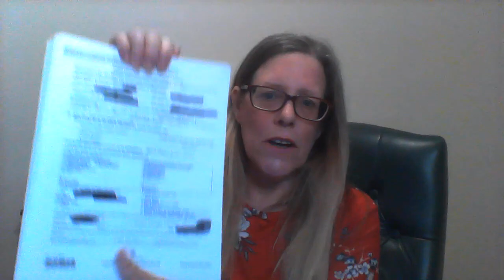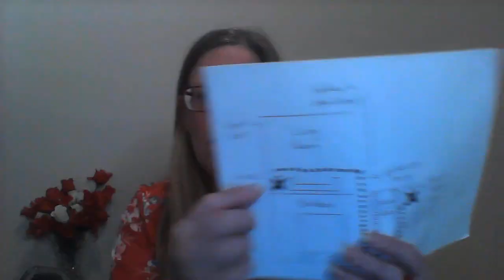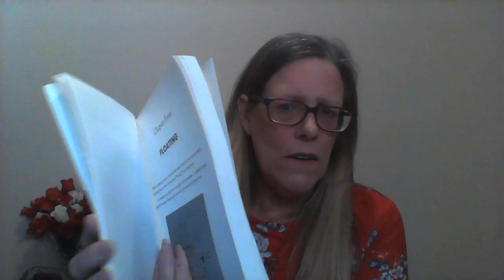FLOATING ABOVE MY DEAD BODY - more info about when I died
Evidence that I "floated" for 45 minutes when I died.
What did I see, and where was I located?